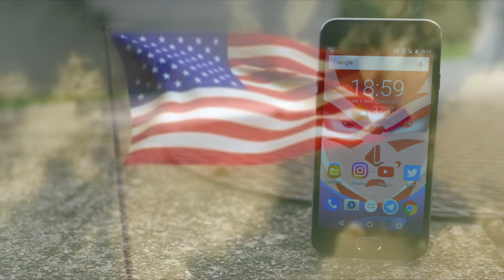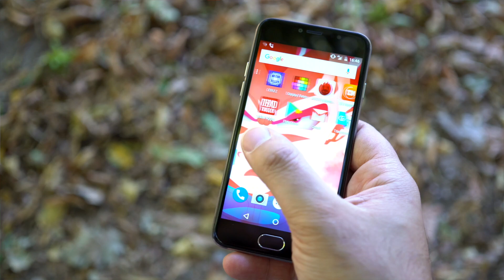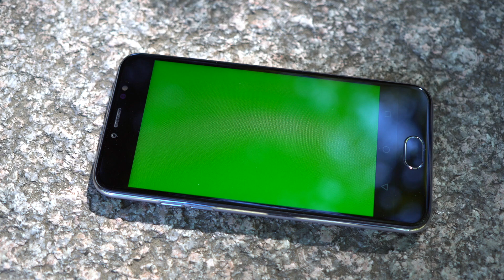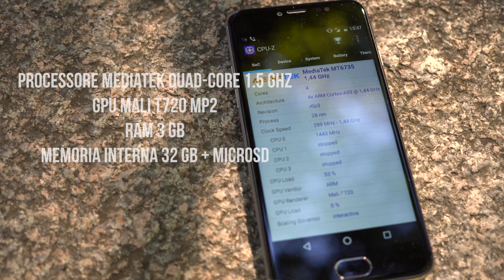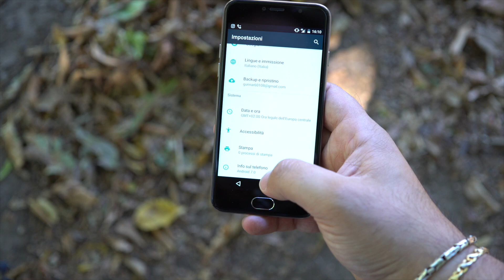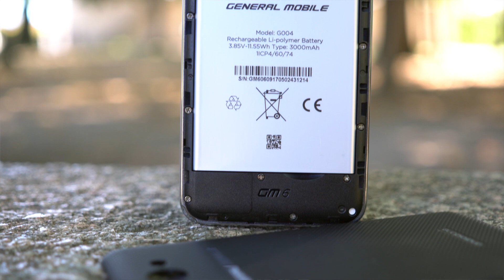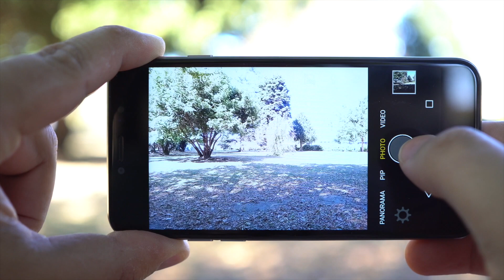General Mobile GM6 Recensione ITA: AndroidONE e Concretezza | Shido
BuonaDomenica! General Mobile marchio americano che sta facendo parlare di se grazie ai suoi telefoni AndroidONE. Ho provato questo GM6 e le sensazioni sono buone.

Per Proposte Commerciali, Collaborazioni e Domande